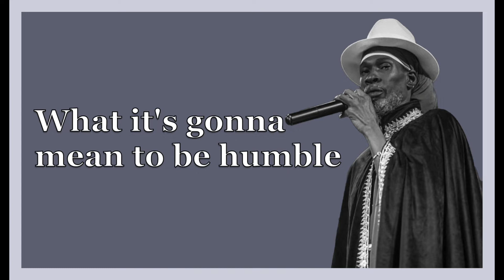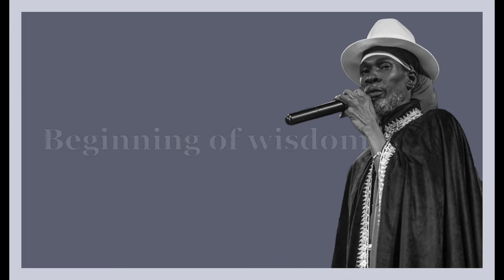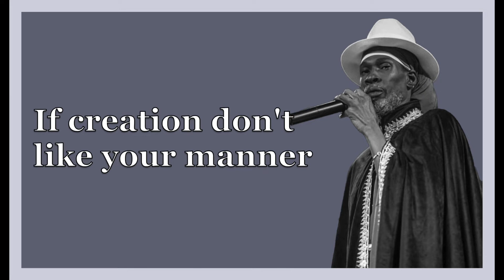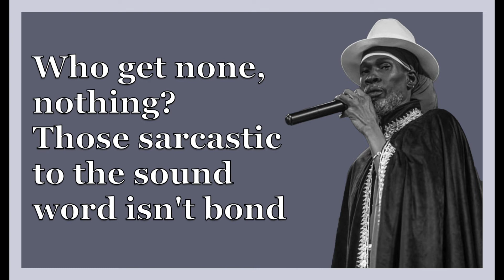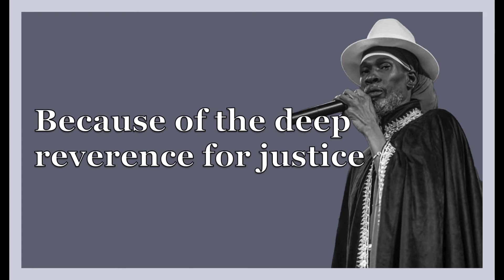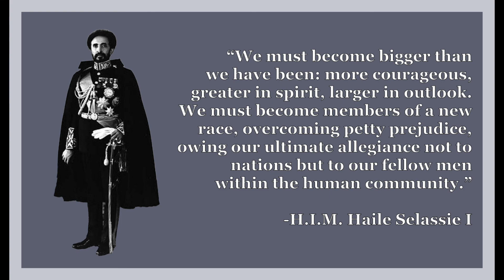Akae Beka - Word Is Bond (Lyrics)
Give thanks to Jah Almighty for I&I support and the opportunity to share this interpretation. Prophet Vaughn's words are essential listening and absorption for these testing times. Big up the heartical musician as well!

Blessed Love!

Produced, Mixed & Mastered by: Ras L